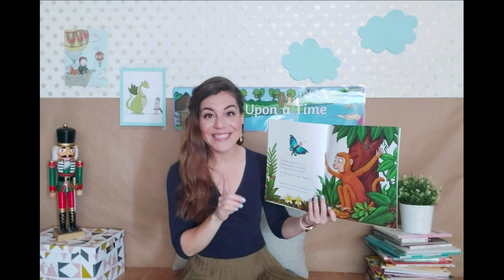13 - Monkey Puzzle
to download free resources to use on this story and many more!

Little monkey can’t find his mother, but luckily a nice butterfly helps offers some help. However, it will not be easy to identify how the monkey’s mum looks like.

A great story for the little ones by Julia Donaldson.